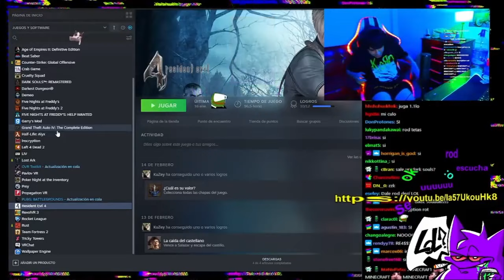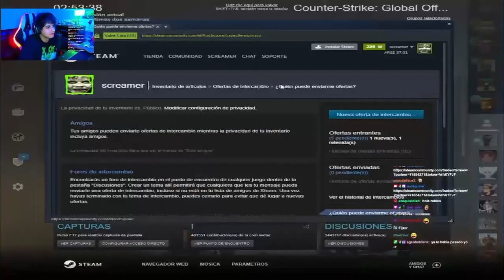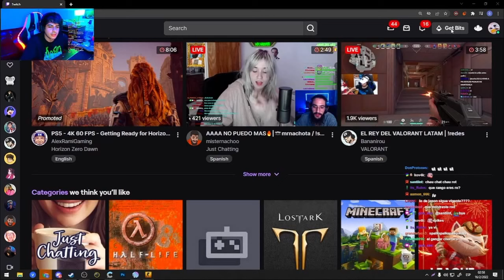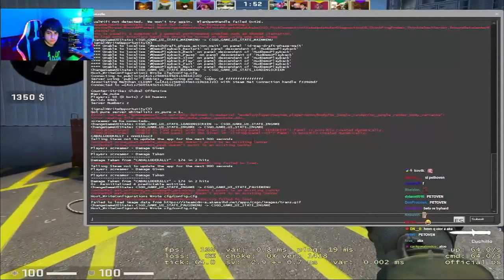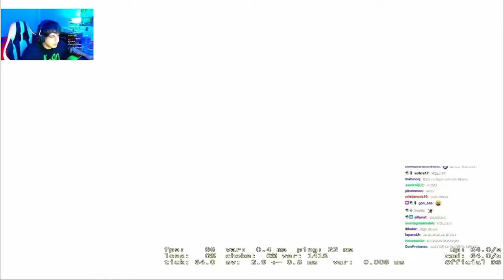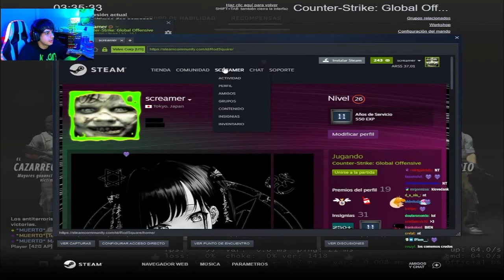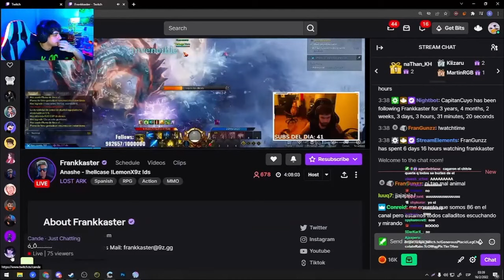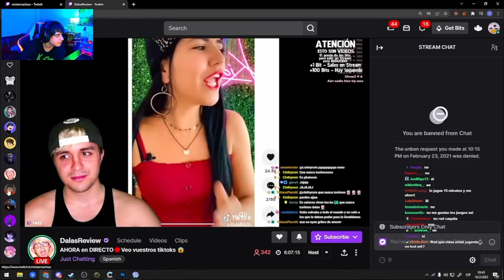Rodsquare juega CS:GO #20